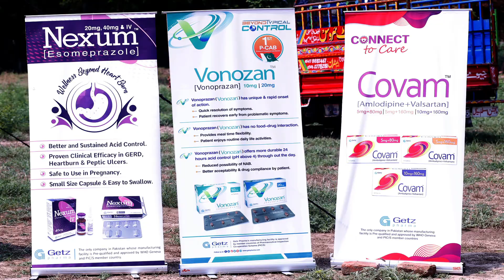Cricket Hungama I poweredby GETz PHARMA I Toba tek Singh I September 2021